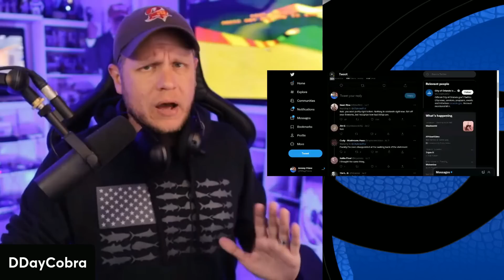City of Orlando TRASHES 4th of July - IMMEDIATELY Regrets It